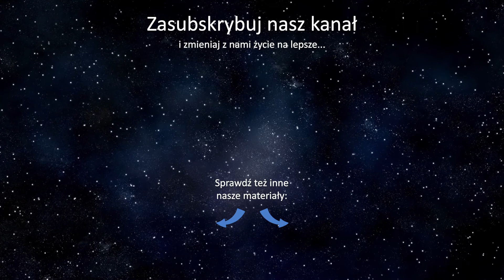Krótka medytacja na stres dla początkujących lub zabieganych. Szybki sposób na relaks i wyciszenie.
Ta 10 minutowa medytacja jest idealna dla każdego, kto chce w szybki sposób pozbyć się stresu, strachu, natłoku myśli oraz łatwo i szybko się wyciszyć i zrelaksować. Specjalnie modulowany szum ułatwia synchronizację fal mózgowych i wejście w stan medytacji i relaksu.
Medytacja ta wprowadzi Cię w świat rozwoju świadomości, pomoże nauczyć się radzić sobie ze stresem, łatwiej się uspokajać, a także pozbywać się intensywnych i natarczywych myśli. Trwa tylko 10 minut, zawiera unikalną metodę synchronizacji fal mózgowych szumem i jest idealna na początek, jeśli dopiero zaczynasz się tym interesować.

INSTRUKCJA OBSŁUGI MEDYTACJI:
Zadbaj o to aby medytacje wykonać w ciszy i odosobnieniu. Na początku najlepiej robić ją rano, zaraz po obudzeniu lub wieczorem, tuż przed zaśnięciem. Na początek sugerujemy pozycję leżącą na wznak. Ale jeśli okaże się, że w takiej pozycji zasypiasz lub jest Ci niewygodnie to przetestuj pozycję siedzącą. Najlepiej po turecku z plecami i głową opartymi o coś miękkiego. Może to być oparcie kanapy lub fotela ale też ściana z kilkoma małymi lub jedną większą poduszką. Ważne aby pozycja była komfortowa i umożliwiała pełny relaks.
Zadbaj też o komfort termiczny. Podczas medytacji nie może Ci być ani za zimno ani za gorąco. Każde odstępstwo będzie Cię wybijać z medytacji.
Koniecznie słuchaj na słuchawkach. Im większe i lepiej odtwarzające bas tym lepiej. Ta medytacja korzysta z zaawansowanej metody pomagającej synchronizować fale mózgowe, która działa tylko na słuchawkach. Słuchawki również izolują Cię akustycznie od otoczenia, co ogranicza ilość bodźców zewnętrznych trafiających do Twojego mózgu i pomaga się skupić na medytacji.
Z tego samego powodu zalecamy wykonywanie medytacji w zaciemnionym pomieszczeniu lub z opaską na oczy.
Ważny jest również odpowiedni poziom głośności. Ustaw go na tyle głośno aby wszystko wyraźnie słyszeć ale żeby nie mieć dyskomfortu zbyt dużego natężenia. Dźwięk nie może cię drażnić. No chyba, że drażni cię barwa mojego głosu lub szum - ale o tym dalej 😁
Puść sobie około 30 sekund medytacji, ustaw głośność i dopiero wtedy zacznij od początku.
I to chyba tyle jeśli chodzi o sprawy techniczno-organizacyjne.
Teraz nastawienie.
Nie nastawiaj się na żadne konkretne efekty. To jest medytacja dla początkujących i jej głównym celem jest wyciszenie i oswojenie się z całym procesem. Na początku nic niezwykłego nie musi się wydarzyć i po prostu poleżysz sobie słuchając. I to jest całkiem ok. Jeśli uda Ci się wyciszyć i zrelaksować to już jest sukces. A jeśli poczujesz coś więcej, euforię, szczęście, polecą łzy lub odpłyniesz w piękną nicość to super. Ale nie przejmuj się jeśli nic takiego się nie stanie, a Ty w trakcie medytacji wciąż będziesz myśleć o czymś innym. Tak też może być. To bardzo indywidualna kwestia.
Nie poddawaj się i próbuj. Jeśli masz ochotę to możesz nawet odtwarzać tę samą medytacje kilka razy pod rząd. Ułatwi to wejście głębiej w stan błogości.
Odpuść sobie tę medytacje TYLKO wtedy, kiedy wkurza Cię mój głos, szum lub treści, które mówię. Ale pamiętaj, że wtedy to nie znaczy że medytacja nie jest dla Ciebie! To znaczy TYLKO, że TA konkretna medytacja nie jest dla Ciebie
Jeśli problemem jest mój głos to spróbuj tej samej medytacji prowadzonej przez mojego męża Krzyśka (link wyżej).
Jeśli problemem jest treść lub szum to poszukaj wtedy u nas na kanale innych medytacji dla początkujących z muzyką lub specjalnymi dźwiękami (binaural beats). A jeśli one też Ci nie podejdą to poszukaj medytacji autorstwa innych ludzi. To bardzo ważne aby tak głos, jak i muzyka (lub podkład) oraz cały przekaz pasował do Ciebie! Musi pojawić się pewna "chemia" aby prowadzona medytacja zadziałała. Zatem jeśli nasz styl i metody do Ciebie nie trafiają to nie zrażaj się tylko szukaj gdzie indziej. W końcu trafisz na taką, która ci podejdzie.
Powodzenia!

A jeśli masz jakiekolwiek pytania to napisz je w komentarzu i postaramy się odpowiedzieć.

Megawatów pozytywnej energii
Gosia